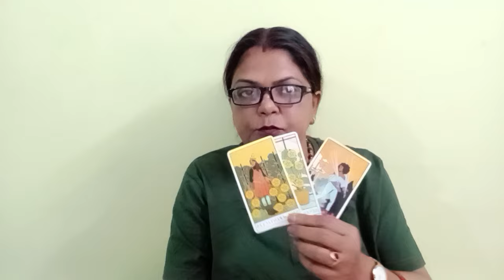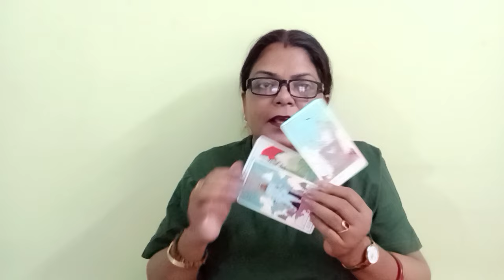LIBRA♎TULA RASHI💕NO CONTACT/SEPERATION 15 SE 21 MAY TAK FEELINGS, INTENTIONS,ACTIONS (@BALAJI7 )